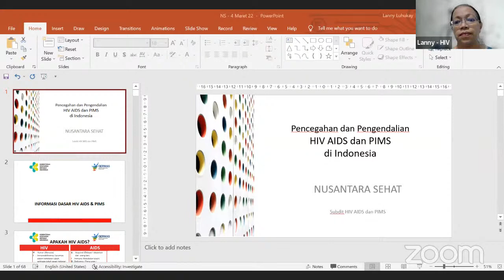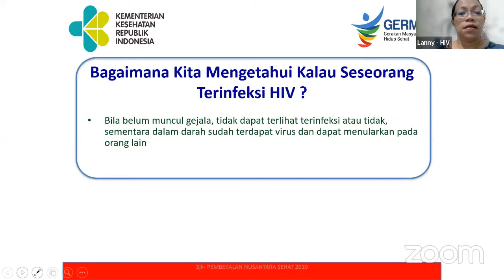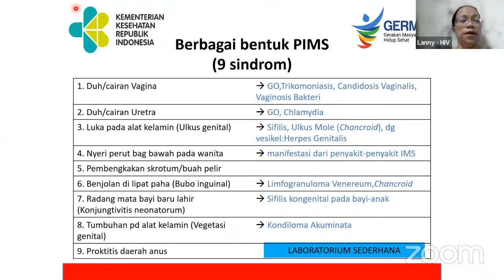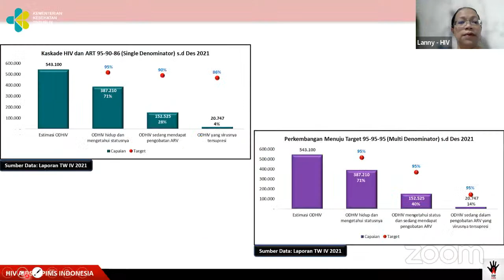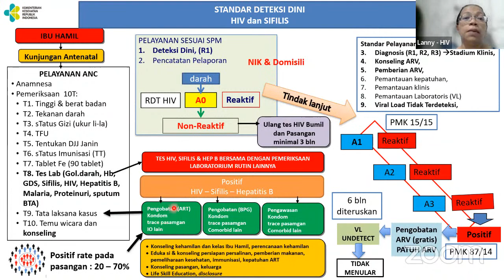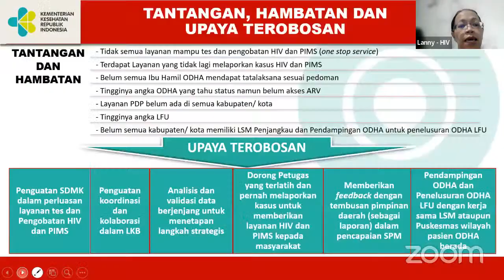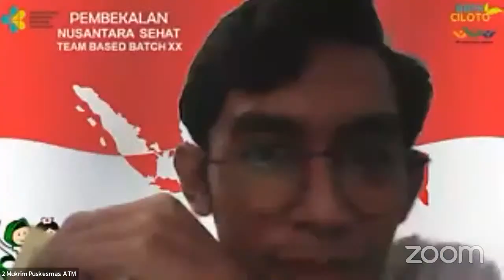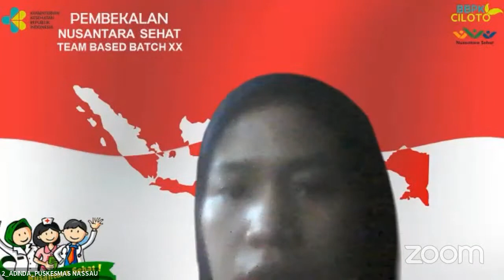Pelatihan NST 20 AK 2_Materi P2PM - HIV